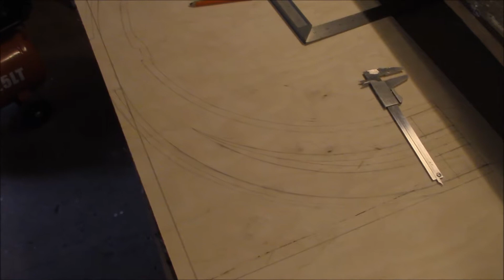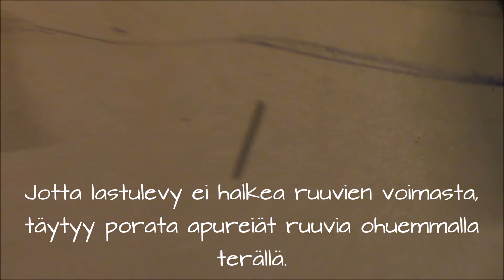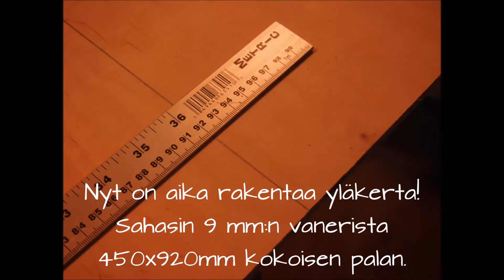Pienoisrautatie, osa 03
Pienoisrautatíeprojektini kolmas osa. Tässä osassa tehdään nousuluiska ja mäen runko vanerista.

Musiikki: On the Delta & Gridlock